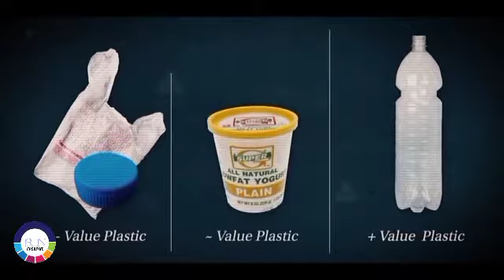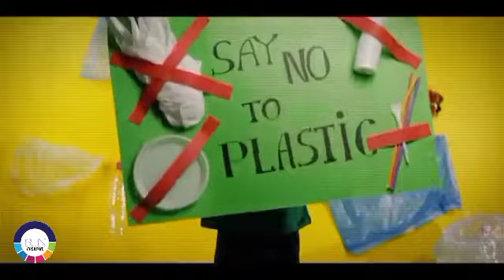How one decision of China can ruin the world || कैसे चाइना के एक फैसले से बर्बाद हो सकती है दुनिया